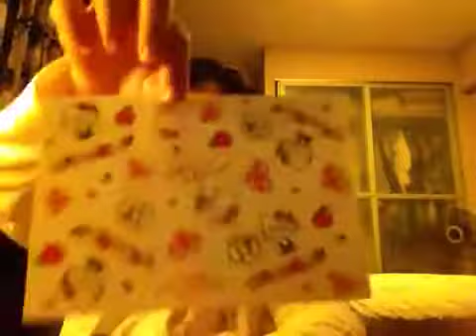Phoebe Ho trade offer for anyone